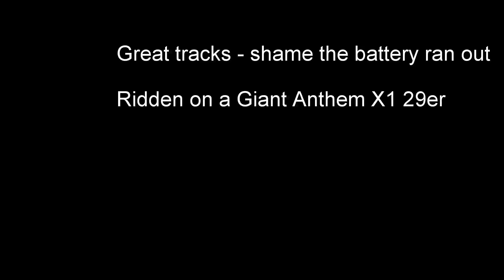Arthurs Seat Down Hill Mountain Bike Fun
Having a bit of fun at Arthurs Seat